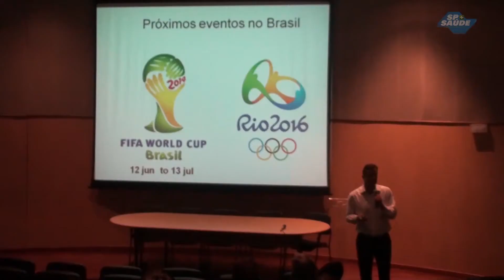Curso Viajantes em grandes eventos -- Copa do Mundo no Brasil 2014 é ministrado no IIER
O Instituto de Infectologia Emílio Ribas realizou na última terça-feira (25), um ciclo de palestras para profissionais da saúde, com o foco nos grandes eventos que acontecem no Brasil, como a Copa do Mundo 2014. Durante o evento, foram discutidos temas como vacinação para viajantes e planos de preparação para casos de doenças infecto contagiosas.